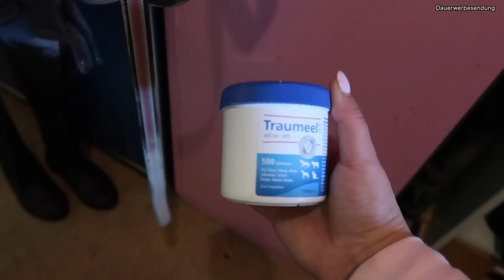UNSER UMZUG STALLWECHSEL I MEIN PFERD ZIEHT UM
Heute der Umzug mit Pferd, wir ziehen in einen anderen Stall um, ob mein Pferd nervös ist und ob Faunita in den Hänger steigt seht iht heute